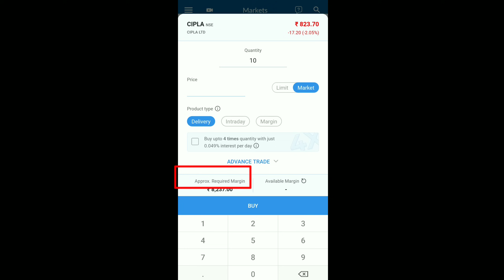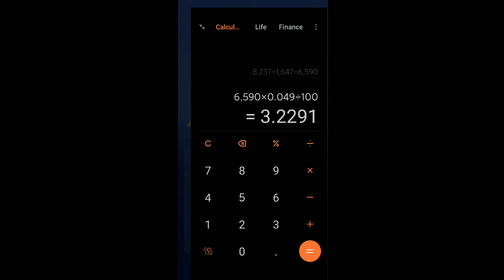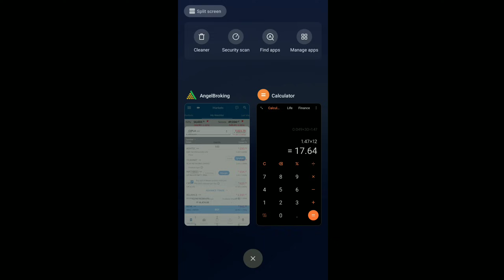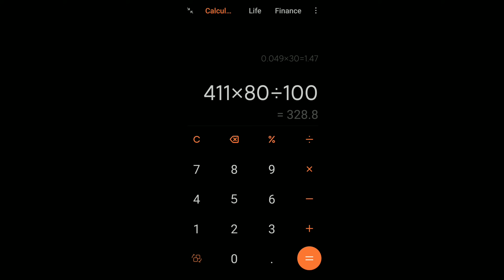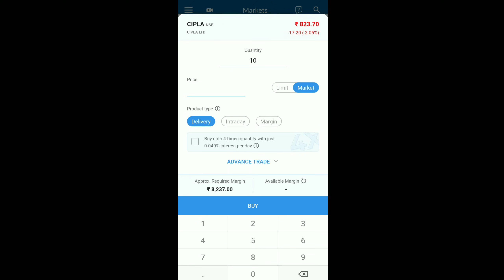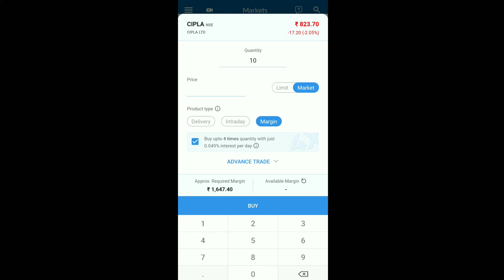क्या है margin/Delivery उसपे daily interest, 0.049% interest कैसे calculate करे Angel Broking Hindi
angel broking me margin trading facility per interest kaise calculate kia jata hey aur trading mai uaska kya fayda hoga iske bare mai mane video me bataya hey,
open INTRADAY BROKERAGE FREE ACCOUNT ALL SEGMENT

Free Account & 20 Rupee per trade
if you open Angelone  account from below link you can trade with me 1 to 1

call me- if you wish to go with my guidence 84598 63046

✴️volume shockers 7 stock for🛑 tomorrow market powerful stocks for intraday swing trading 22 Aug 2022

I am Ravindra Bhise

You will get stock market important updates here, long Run it will add value to your knowledge.

if you are beginner this video might help you to understand how margin delivery and intraday system work.